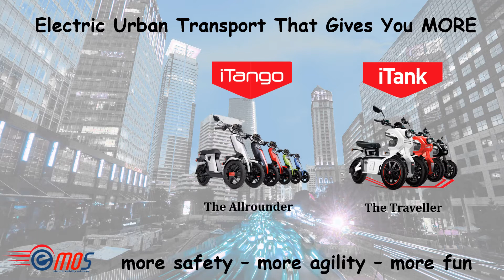EMoS 2020 new vehicle lineup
EMoS is proud to announce the 2020 Smart Electric Vehicles line up for personal urban transport.